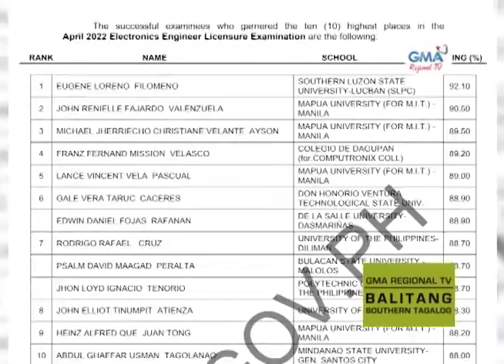Balitang Southern Tagalog: Top Notchers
Apat na topnotchers sa katatapos na Electronics Engineer Licensure Exam, mula sa CALABARZON.